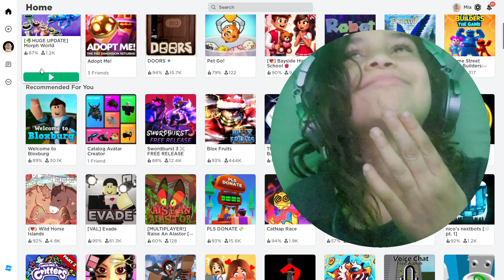WOW! HOW DID BLUE GET SO FAT! NEW UPDATE IN MORPH WORLD! [ROBLOX]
Hi guys! Today we try out Morph World! We heard there was a new update so we had to give it a try!